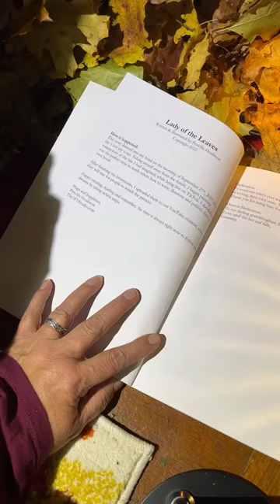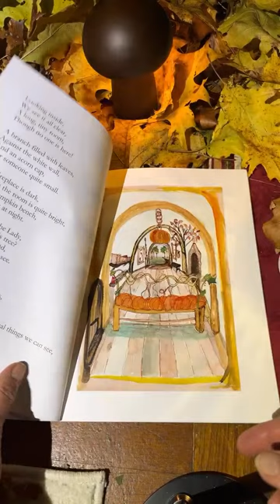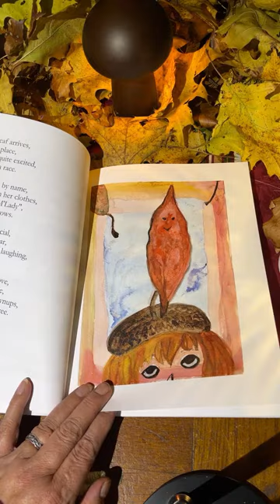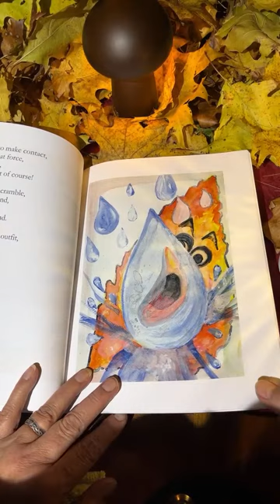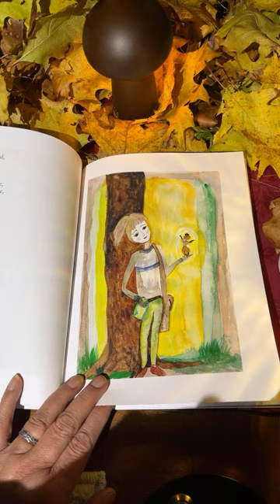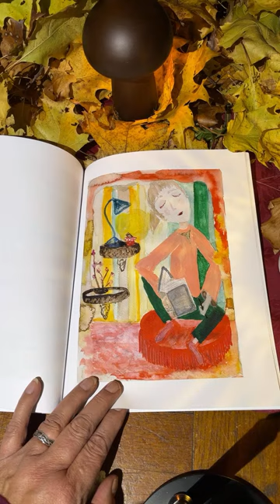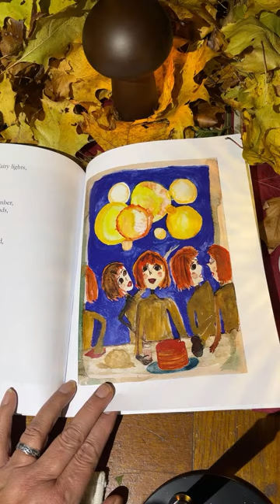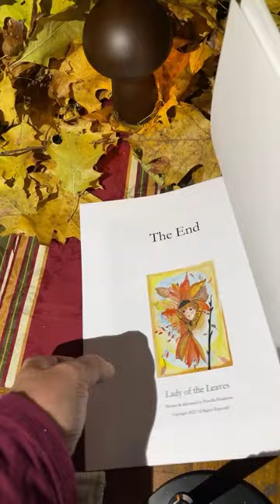Lady of the Leaves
Reading a book I wrote, Lady of the Leaves.
It’s available for purchase on Amazon.

Priscilla & Morton Houliston of The1870Studio in Pennsylvania have something fun to share!